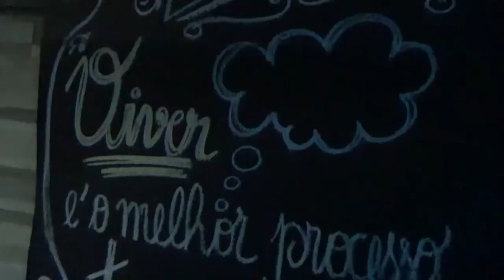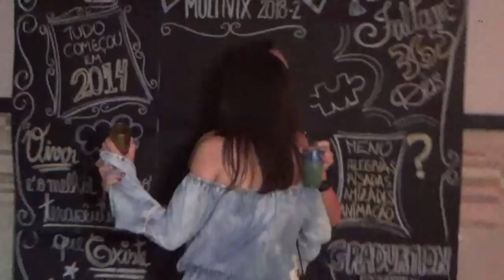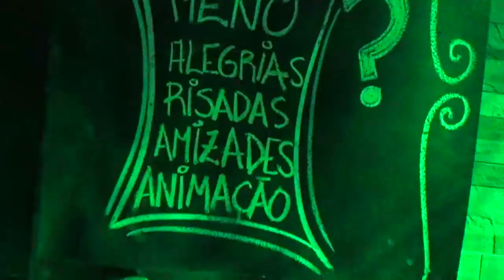FESTA 365 DIAS PSICOLOGIA - TURMA FACULDADE MULTIVIX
Turma do 8º Período da Faculdade Multivix - Campus Nova Venécia realizaram uma festona do caramba e o MEGA ZOOM esteve operando na alta nos 365 dias de psicologia.